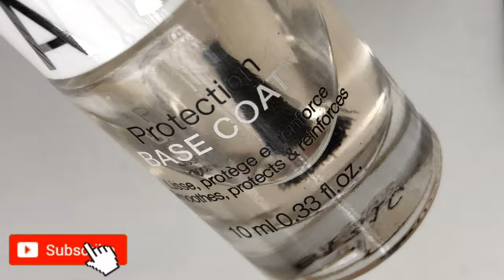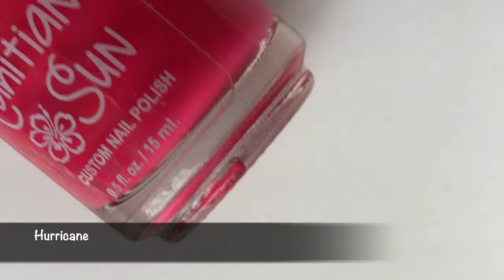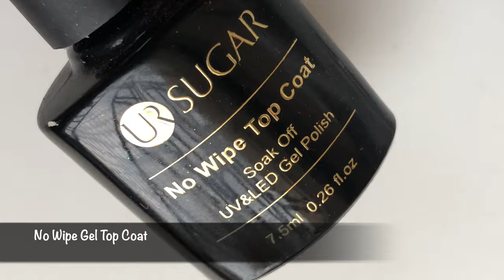3 IN 1 NAIL ART || 3 TECHNIQUES IN ONE VIDEO || 2019 NAILART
Hey Guys,

Today’s video is a little longer than usual because I used 3 different techniques to complete this design. Please watch until the end, and let me know your take on this one.

Love
Ammu

💜 Products Links 💜

✅ Base coat : Sephora Physical Store
✅White Base: Ginger from Lifestyle physical shop
✅Tahitian Polishes
 💜Cyclone
 💜Hurricane
 💜Wild Fire
 💜Tsunami